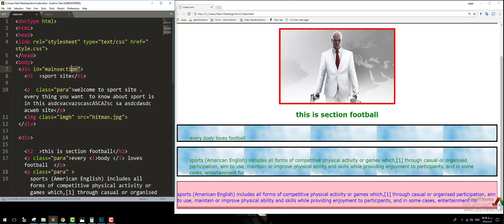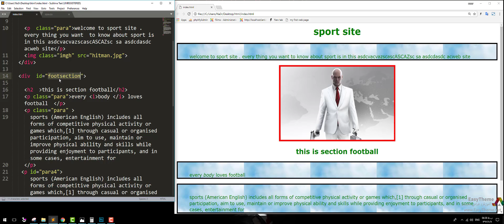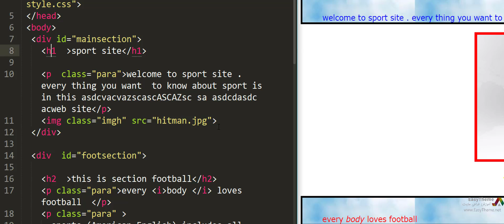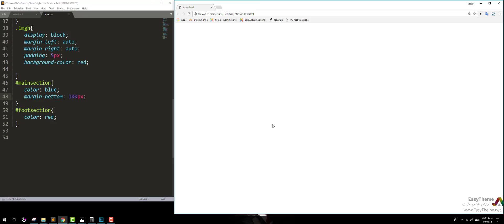مفهوم div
آموزش مقدماتی  css
آموزش طراحی سایت